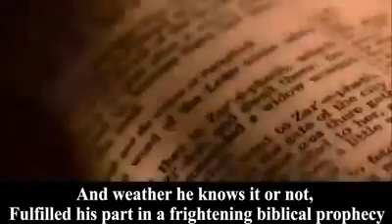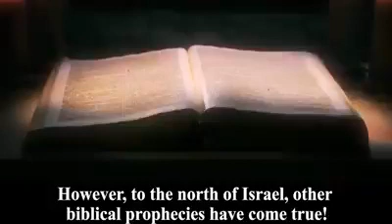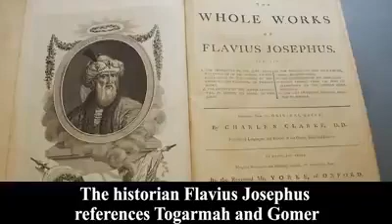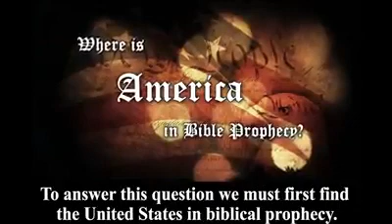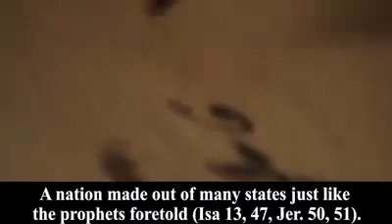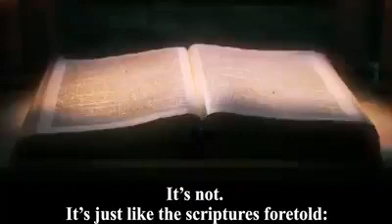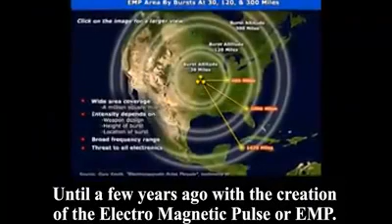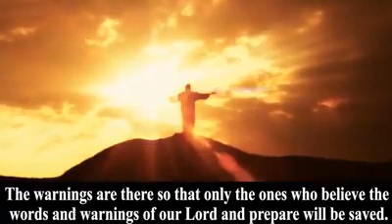Fake News in Nigeria(13)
How bad is fake news to our country?